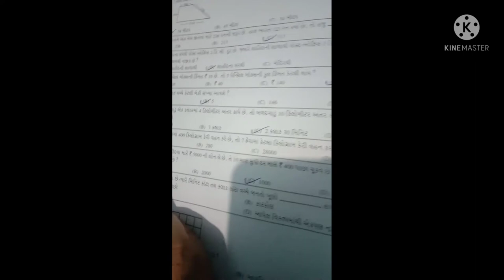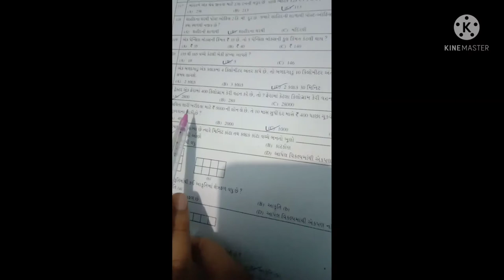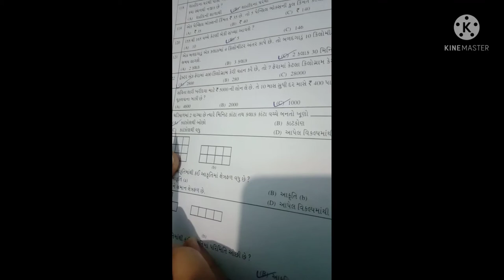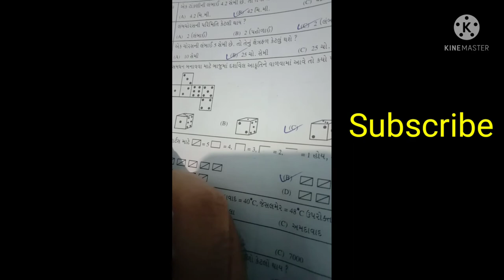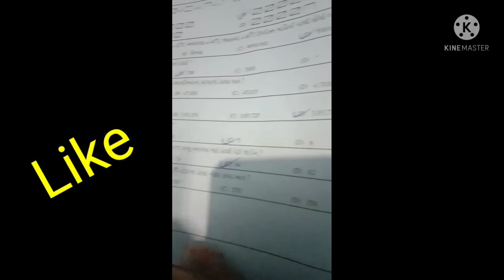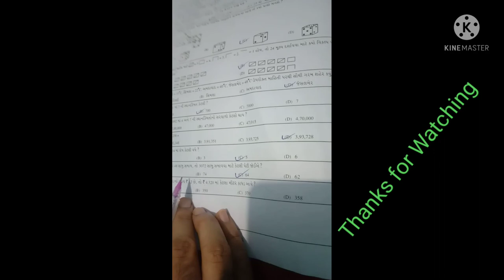" PSE પરીક્ષા " વિભાગ-3 ગણિત સોલ્યુશન વર્ષ - 2021 By સાબીરસર.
"PSE પરીક્ષા" વિભાગ 3 ગણિત વર્ષ - 2021 સોલ્યુશન By સાબીરસર સચોટ સમજ. વીડિયો લાઈક કરો શેર કરી ચેનલ પ્ર નવા હોઉ તો Subscribe કરો.શિષ્યવૃત્તિ પરીક્ષા,પ્રાથમિક શિષ્યવૃત્તિ પરીક્ષા,pse exam 2021,pse exam paper solution 2021,પ્રાથમિક શિસ્યવૃત્તિ પરીક્ષા પેપર જવાબ 2021,pse exam paper 2021,પરીક્ષા પેપર,શિષ્ય વૃત્તિ પરીક્ષા બુક 2019,માધ્યમિક શિષ્યવૃત્તિ પરીક્ષા,પ્રાથમિક શિષ્યવૃતિ પરીક્ષા બુક,પ્રાથમિક શિક્ષણ શિષ્યવૃત્તિ પરીક્ષા,ધોરણ 6 પ્રાઇમરી પરીક્ષા પેપર જવાબ,pse exam 2021 paper solution,pse 2021,pre upper primary scholarship examination 2021,પાયાનું ગણિત,sse exam paper 2021 Mahammadsabir shaikh